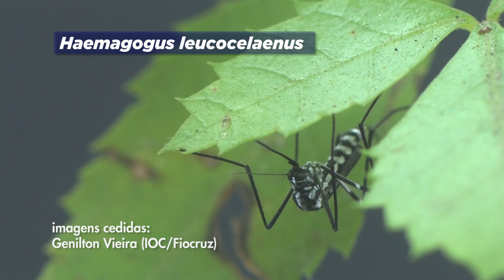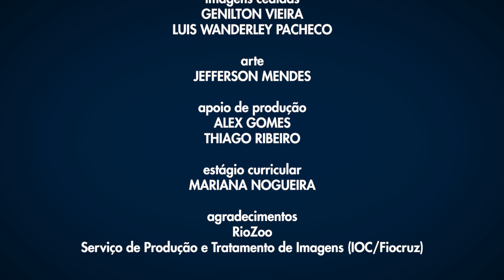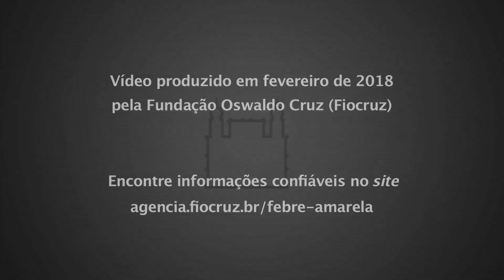Febre amarela: conheça os vetores da doença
Pesquisadores do IOC explicam quem são os responsáveis pela transmissão da febre amarela e as diferenças entre os ciclos silvestre e urbano.

Serviço de Jornalismo e Comunicação
RAQUEL AGUIAR

MARINA SARAIVA

imagens
JOSUÉ DAMACENA
MARINA SARAIVA

imagens cedidas
GENILTON VIEIRA
LUIS WANDERLEY PACHECO

arte
JEFFERSON MENDES

ALEX GOMES
THIAGO RIBEIRO

estágio curricular
MARIANA NOGUEIRA

agradecimentos
RioZoo
Serviço de Produção e Tratamento de Imagens (IOC/Fiocruz)